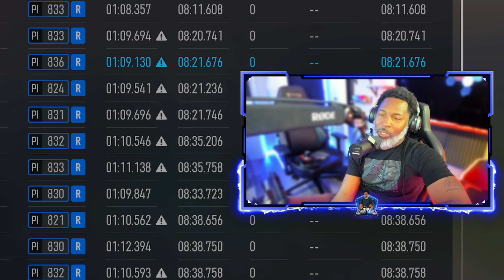Forza Motorsport Multiplayer Can have GOOD racers!